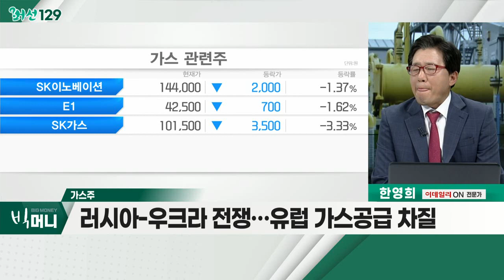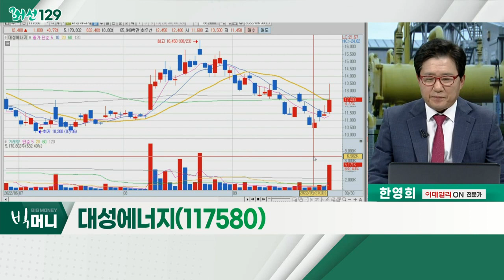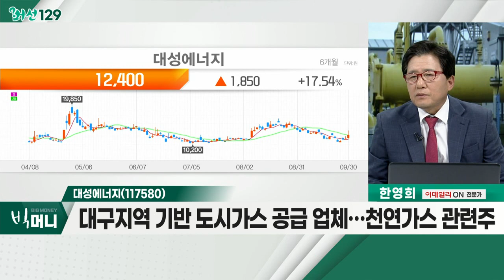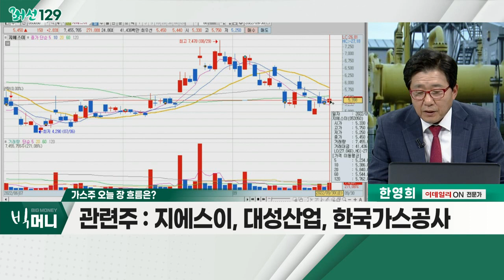대성에너지(117580)... 가스주 / 내일부터 주택용 가스 요금 인상… 가구당 월평균 5,400원 ↑_머선129 (20220930)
# 내일부터 주택용 가스 요금 인상… 가구당 월평균 5,400원 ↑
- 10월부터 주택용 도시가스 요금 15.9% 인상
- 음식점ㆍ목욕탕 등 16.4%~17.4% 인상

# 가스주
- 러시아-우크라 전쟁… 유럽 가스 공급 차질
- 최근 환율 1,400원 돌파… 정부 "인상 불가피"
- 시장, 하락세 지속 전망… 소극정 매매 지향
- 지에스이, 대성산업, 한국가스공사

- 2009년 10월 물적분할… 도시가스 사업 영위
- 동북아 LNG 현물 가격, 작년 1분기 대비 4.7배 폭등
- 가스공사 미수금, 지난해 말 대비 올해 2분기 3.5배 증가